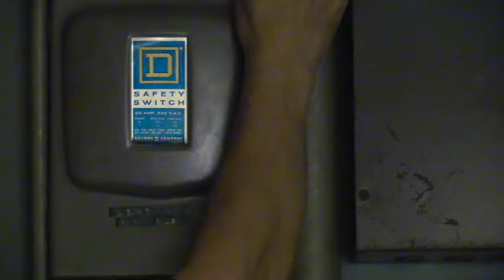Shut it down - A scene from Jurassic Park. SD 480p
This is a scene that I produced for Crowd sourced cinema, NOM in Northampton Mass.